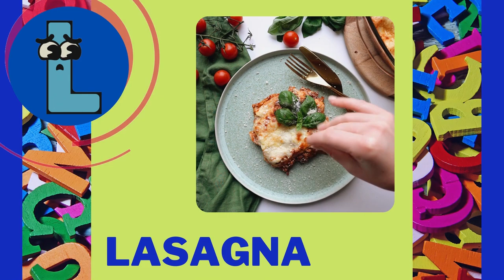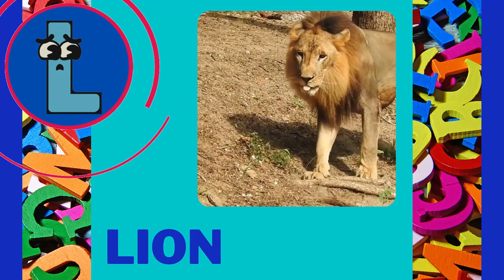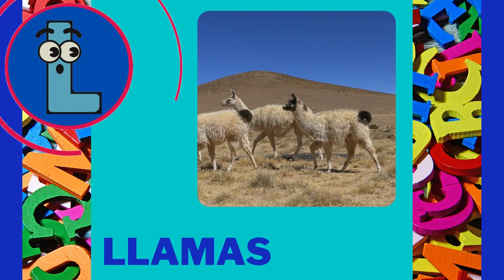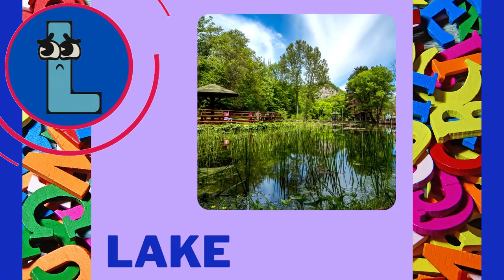Letter L Words! : Learning Your Alphabet for Preschool, Kindergarten and Homeschool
Let's learn our letter together! Sally B. Letter and your child can read and learn one letter at a time. This video is all about the letter L. Learn foods, animals, jobs, and more all that start with L!

Enjoy a storytime – ANYTIME – with your little ones! For more Seven Monkeys Publishing Storytime Anytime read aloud recommendations and FREE activity sheets for kids,

Learn more about other Vea Lewis books

Vea Lewis is all about stories from Seven Monkeys Publishing that young minds never forget. Don't miss a glimpse inside pages of your child's next read by way of arts and crafts, book videos, merch, and more!